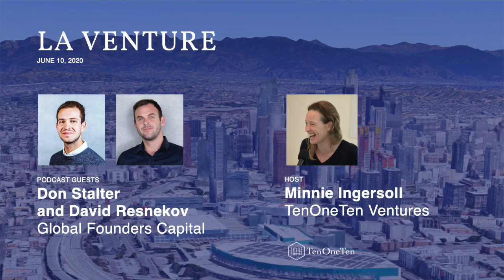Don & David - Global Founders Capital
Podcast interviews with the top Los Angeles venture investors.

Don Stalter and David Resnekov are colleagues at GFC (Global Founders Capital), a $1.2B fund that will invest pre-product all the way through later growth rounds and will even lead multiple rounds for a company.  Interesting, entrepreneurial approach to VC.

TenOneTen.net/podcast

David Waxman and Minnie Ingersoll are partners and investors at TenOneTen, an early stage venture fund in Los Angeles. They talk with LA based VCs and friends about the rapidly growing Los Angeles tech scene.